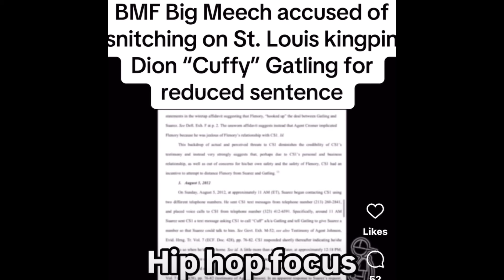Judge Locks Ysl Member Up , bigmeech Snitch allegations